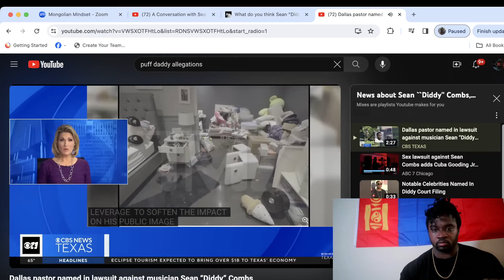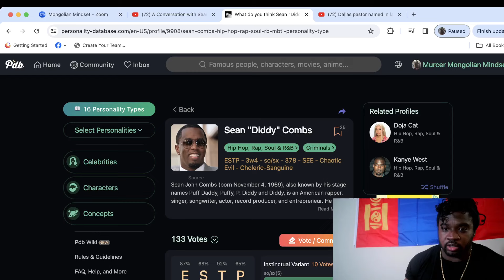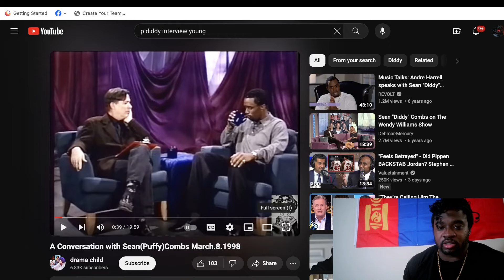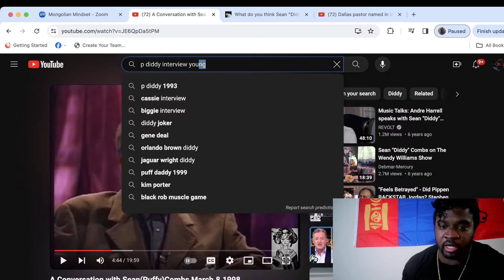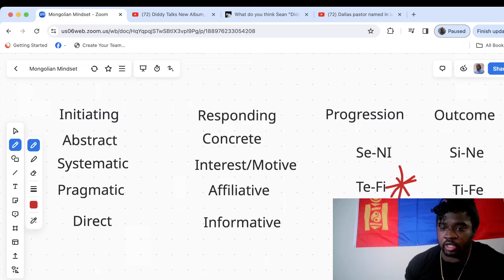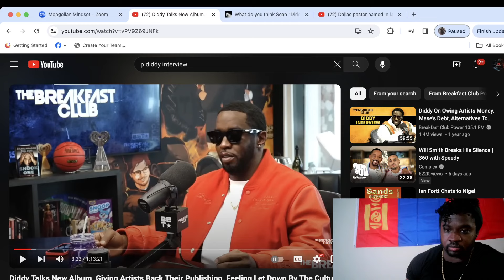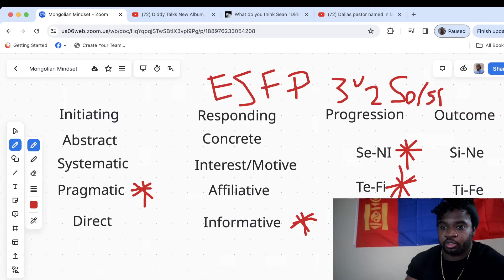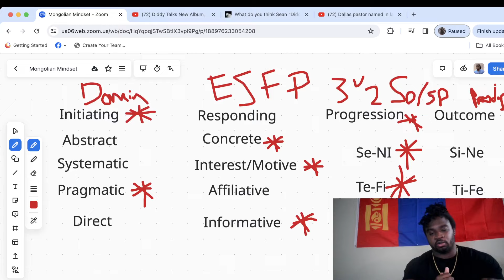16 Personality Analyst Reacts To Sean "Diddy" Combs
Mongolian Mindset takes on Personality Database again. Personality Database hasSean "Diddy" Combs as a ESTP Mongolian Mindset will put there analysis to the test. Is Personality Database right, or wrong? You can join our Facebook group, or Discord, and recommend a celebrity to be typed.

We find someone MBTI personality type using Linda Barrens Interaction style, David Keirsey Temperaments, John Beebe 8 function model, and review Dario Nardi contributions.

Dario Nardi just released 4 courses that can take your MBTI knowledge to the next level.  Highly recommend you pick up his comprehensive courses. Dario always does an amazing job of making complex information user friendly. Making Neuroscience digestible for us all.

03:44 Sean "Diddy" Combs Personality Typing Begins
16:20 12 Personalities Eliminated
23:55 Sean "Diddy" Combs Personality Revealed, Enneagram, Dario Nardi Subset and Rankings.